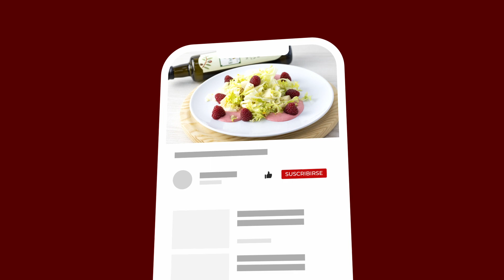Receta de Ensalada de escarola con vinagreta de frambuesas - Denominación de Origen Estepa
😉 ¡Llega el momento del año en el que más apetecen platos refrescantes! Te proponemos esta deliciosa 𝗲𝗻𝘀𝗮𝗹𝗮𝗱𝗮 𝗱𝗲 𝗲𝘀𝗰𝗮𝗿𝗼𝗹𝗮 𝗰𝗼𝗻 𝘃𝗶𝗻𝗮𝗴𝗿𝗲𝘁𝗮 𝗱𝗲 𝗳𝗿𝗮𝗺𝗯𝘂𝗲𝘀𝗮𝘀. ¡Para chuparse los dedos!⁣ Usa uno de nuestros 𝗮𝗰𝗲𝗶𝘁𝗲𝘀 𝗱𝗲 𝗼𝗹𝗶𝘃𝗮 𝘃𝗶𝗿𝗴𝗲𝗻 𝗲𝘅𝘁𝗿𝗮 𝗰𝗲𝗿𝘁𝗶𝗳𝗶𝗰𝗮𝗱𝗼𝘀 y llena de sabor esta riquísima ensalada. 😋⁣
𝐋𝐨𝐬 𝐢𝐧𝐠𝐫𝐞𝐝𝐢𝐞𝐧𝐭𝐞𝐬 𝐬𝐨𝐧:⁣
✔️ 1 escarola
✔️ 3 Peras conferencia
✔️ 100 g nueces peladas
✔️ 1 cuña de queso para rallar o queso rallado.
✔️ 150 g de frambuesas Mayonesa (se puede hacer o bien comprar directamente)
✔️ Vinagre
✔️ Sal
✔️ Pimienta

𝐂𝐨𝐧𝐨𝐜𝐞 𝐭𝐨𝐝𝐨𝐬 𝐧𝐮𝐞𝐬𝐭𝐫𝐨𝐬 𝐚𝐜𝐞𝐢𝐭𝐞𝐬:⁣
¿𝐐𝐮𝐢𝐞𝐫𝐞𝐬 𝐬𝐚𝐛𝐞𝐫𝐥𝐨 𝐭𝐨𝐝𝐨 𝐬𝐨𝐛𝐫𝐞 𝐞𝐥 𝐀𝐎𝐕𝐄? ⁣
𝐏𝐮𝐞𝐝𝐞𝐬 𝐬𝐞𝐠𝐮𝐢𝐫𝐧𝐨𝐬 𝐞𝐧 𝐧𝐮𝐞𝐬𝐭𝐫𝐚𝐬 𝐑𝐑𝐒𝐒:⁣